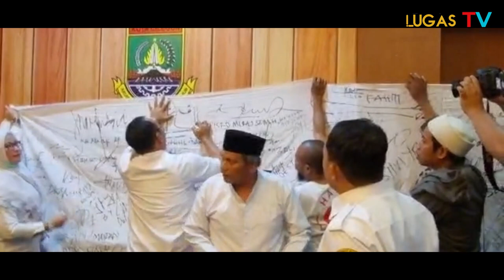Detik-Detik Walikota Cilegon Menandatangani Penolakan Pembangunan Gereja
HKBP Maranatha Cilegon
Penolakan Gereja
Cilegon